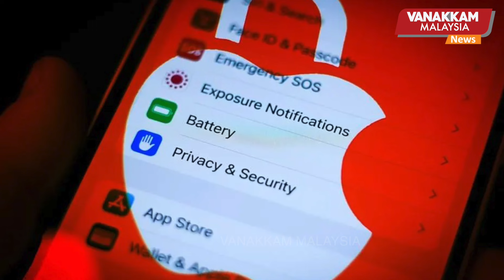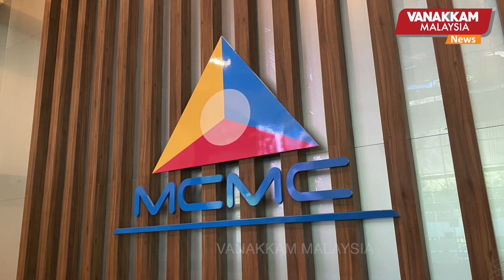13/09/2024:Babysitter charged for brutally killing 8 -m/old baby under her care in Alor Gajah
13/09/2024:Babysitter charged for brutally killing 8 -m/old baby under her care in Alor Gajah - MALAYSIA TAMIL NEWS
விண்வெளியில் வரலாற்றுப்பூர்வ  நடைப்பயணம்; சாதித்துக் காட்டிய Space X நிறுவனம்